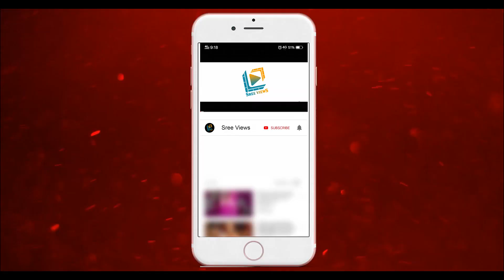Who Decide the Winner | Shekar Master Judgement is Final? | Dhee Champions Grand Finale | Sree Views